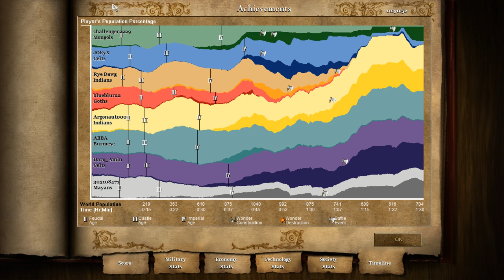Black forest regicide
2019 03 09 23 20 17
56:04 - Remembering a game from over 15 years ago